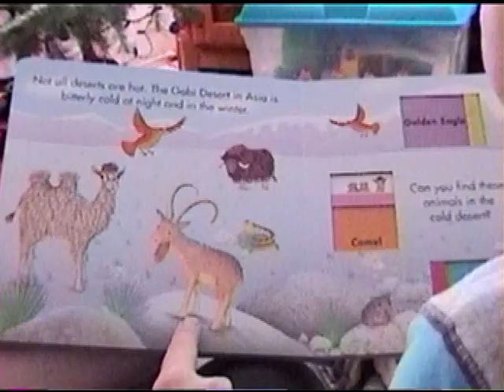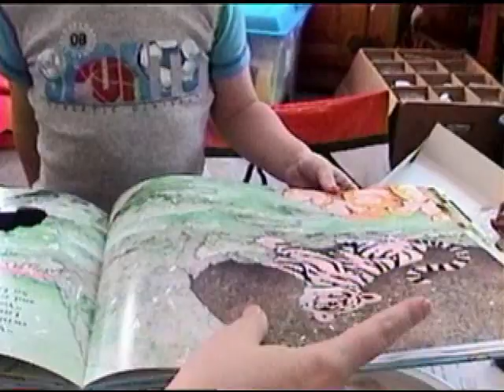Ty's Christmas Gifts from Nana & Papaw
Tyler gets presents in the mail from Nana and Papaw.